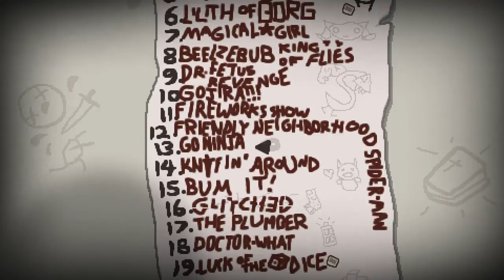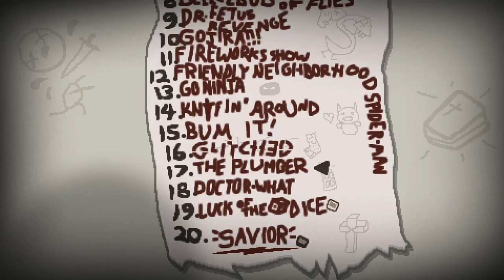Go Ninja Challenge [Savior Mod] ♣ The Binding of Isaac: Rebirth [#167] [German]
► Run #167 - Go Ninja Challenge [Savior Mod]
►► Ich bin der Schatten in der Nacht. WUUSH ~

==[EIGENWERBUNG]==

==[ALLGEMEINE INFORMATIONEN]==

==[SPIELBESCHREIBUNG]==

==[MEINE HARDWARE]==